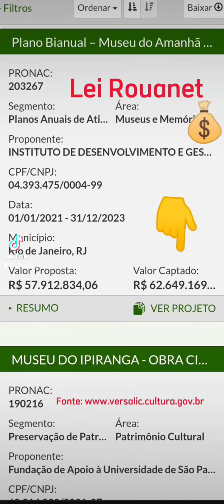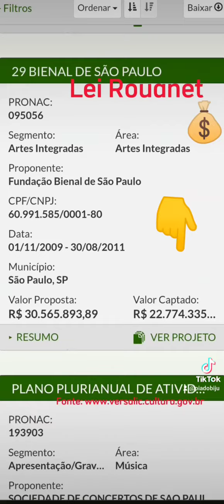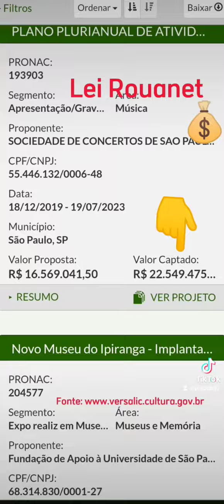Lei rouanet ajudando só os mais necessitados no Brasil